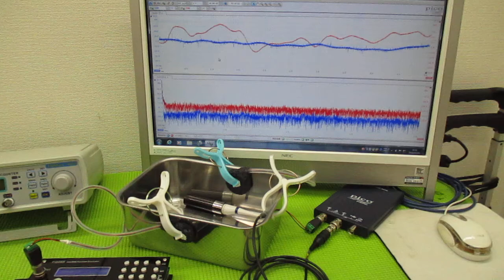メガヘルツの超音波発振制御プローブを利用した実験動画 ultrasonic-labo